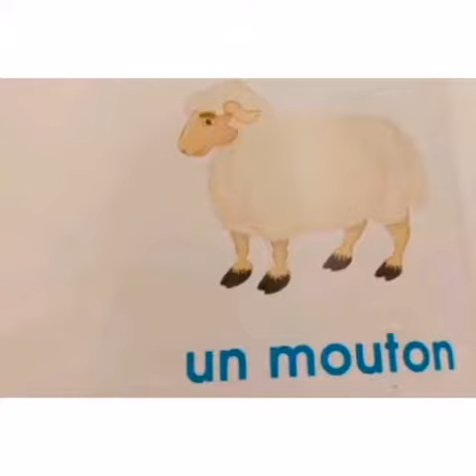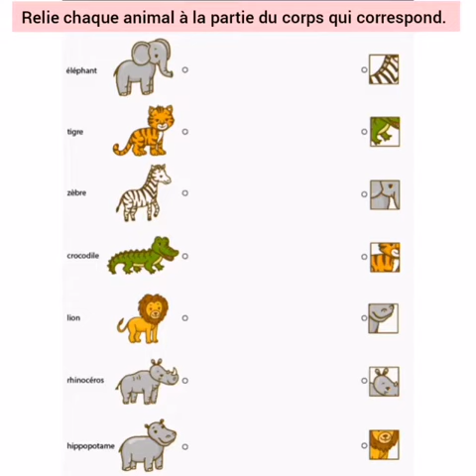Francais - L'alphabet des animaux